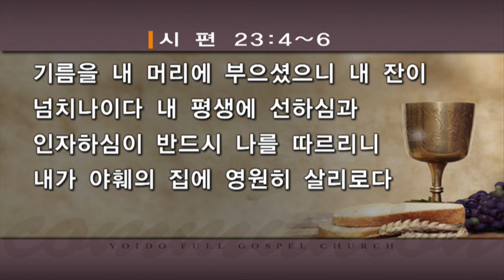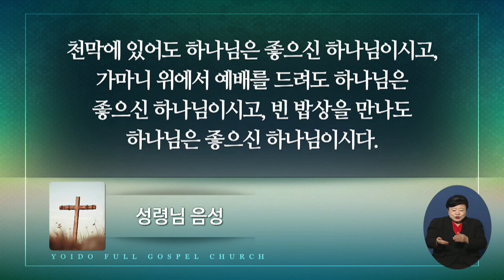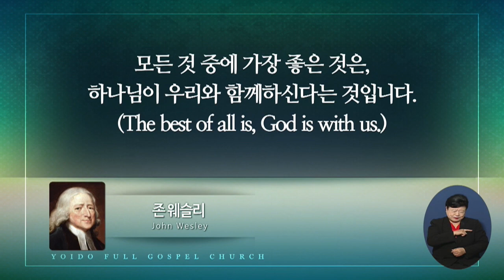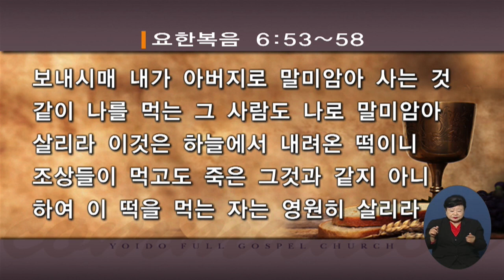[CTS2] 주께서 나와 함께 하심이라 | 여의도순복음교회 조용기목사 [주일예배/설교]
설교 제목 : 주께서 나와 함께 하심이라

4. 내가 사망의 음침한 골짜기로 다닐지라도 해를 두려워하지 않을 것은
    주께서 나와 함께 하심이라 주의 지팡이와 막대기가 나를 안위하시나이다
5. 주께서 내 원수의 목전에서 내게 상을 차려 주시고 기름을
     내 머리에 부으셨으니 내 잔이 넘치나이다
6. 내 평생에 선하심과 인자하심이 반드시 나를 따르리니
    내가 여호와의 집에 영원히 살리로다